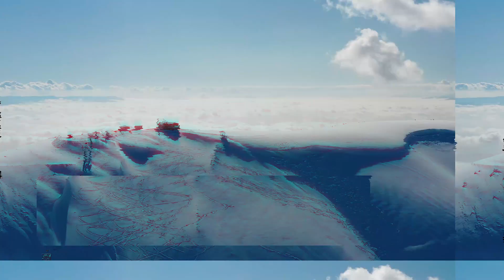Kahramanmaraş Yedi Kuyular Kayak Merkezi